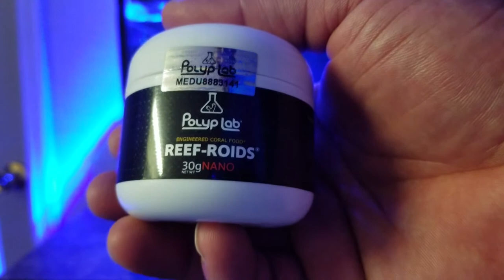Girlfriend does my VOICEOVER CHALLENGE!! Polyp Lab Reef Roids HYPERLAPSE!!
Hey guys!! Im back with another one of my creations!! Who loves Polyp Lab Reef Roids!!?? I DO!! So here's a little twist to hyperlapse feeding clips. My girlfriend does my voiceover!!!  Hope you guys enjoy as she "tries" to explain what each coral is!! Happy Reefing!!